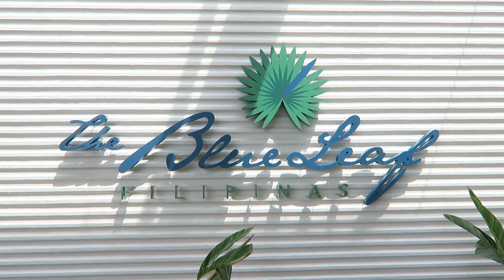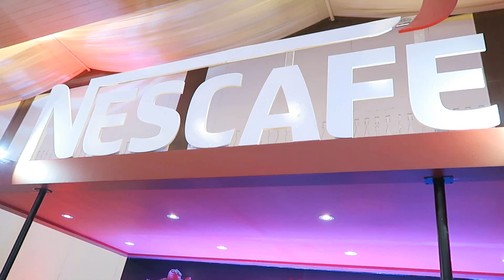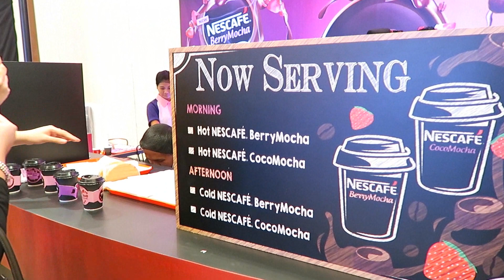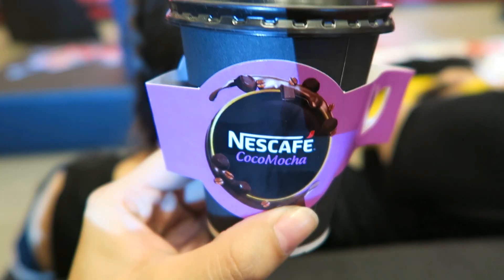SO MANY YOUTUBERS! Fanfest (Wengie, Alex Wassabi, Connor Franta) - saytioco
YouTube Fanfest Manila 2016 - Youtube Creators Camp
LINKS WILL BE ADDED SOON***Check back again please! :)